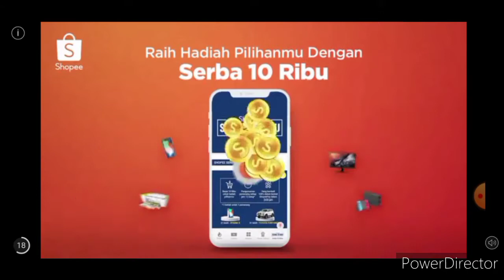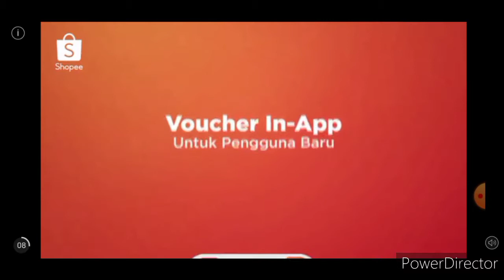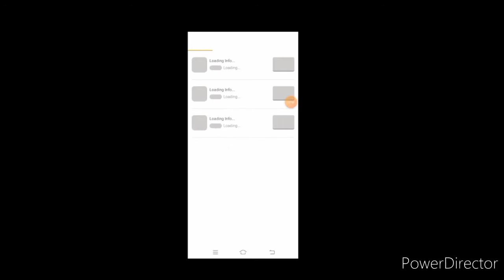Lama Banget Tidak Main Game Ini Setelah 2 Tahun(Power Rangers Legacy Wars)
Sudah lama banget aku tidak main game Power Rangers Legacy Wars ini dan terakhir kali aku mainkan game ini sekitar 2 tahun yang lalu.